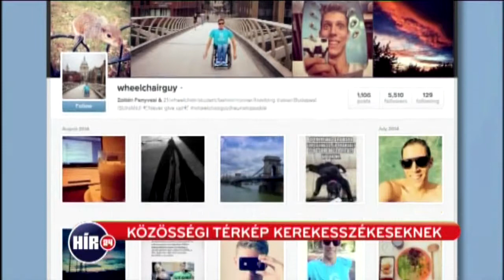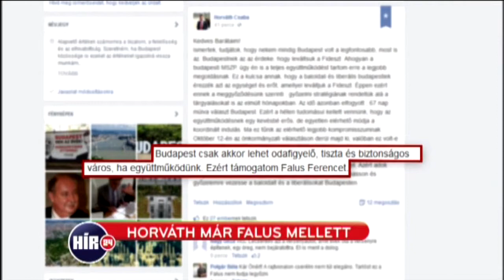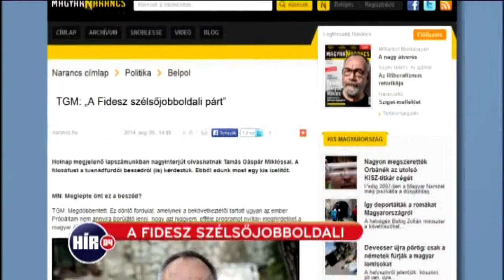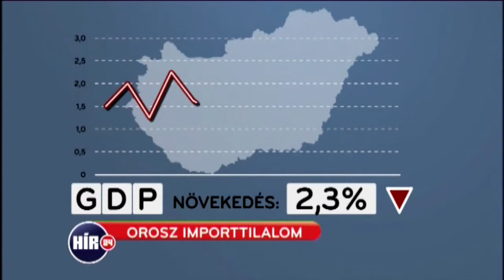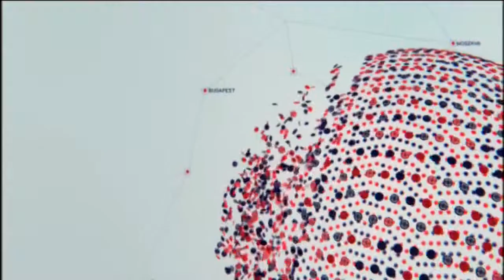Teljes adás, 2014. augusztus 7.